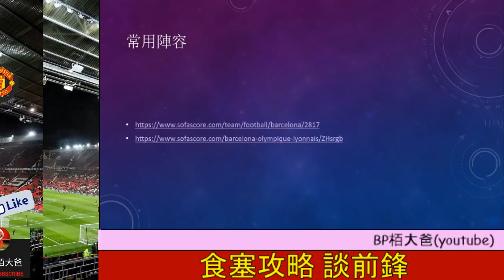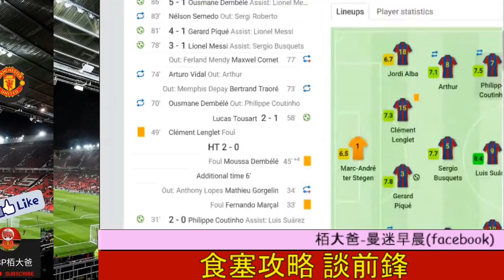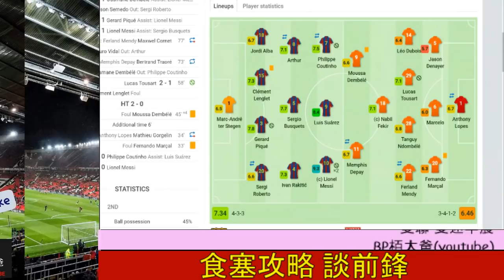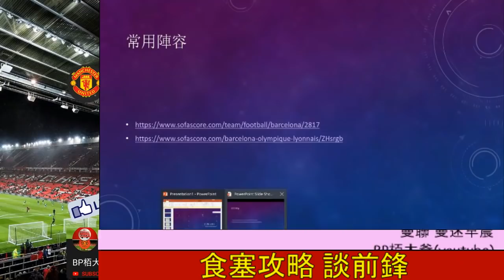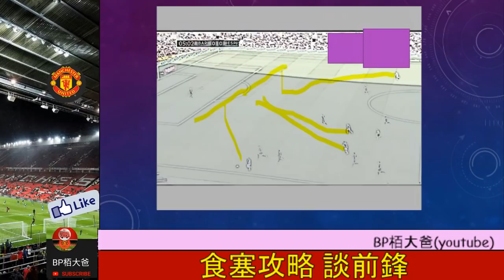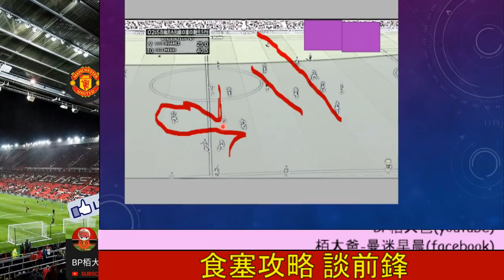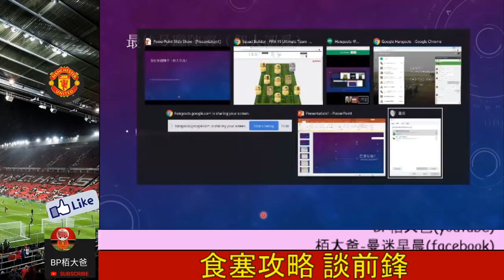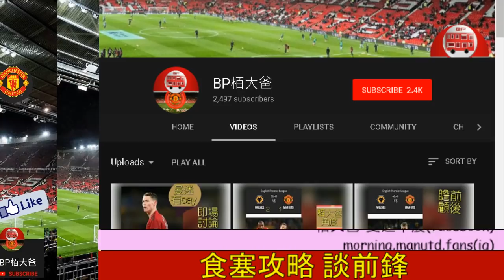曼聯 食塞攻略 談前鋒 (嘉賓:AhWee,Ken) - 曼迷早晨20190405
今日熱話:
* 食塞攻略 談前鋒 (嘉賓:AhWee,Ken)